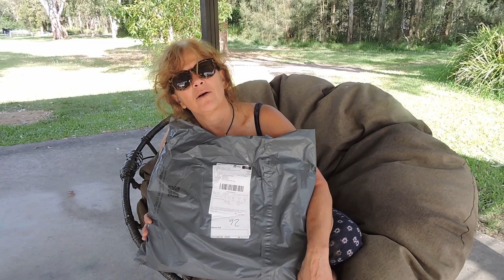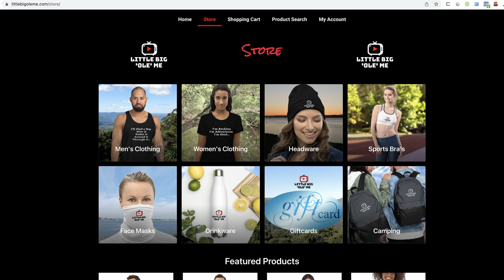The Kookaburra - The December 2021 Videos - Little Big 'Ole' Me with Sandra Glover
Sandra shows us how she mimics and impersonates birds sounds. We check out the kookaburra and we reveal a backpack we like a lot.

This is the third of the December 2021 Little Big 'Ole' Me videos we are posting while Season 3 of Little Big 'Ole' Me is in production...

Little Big 'Ole' Me is an Internet TV Program hosted by Sandra Glover with inspiring stories, interviews and adventures.